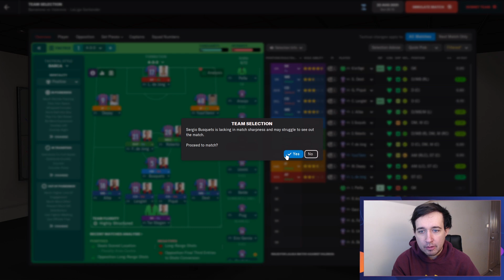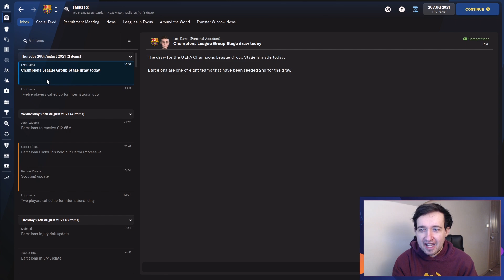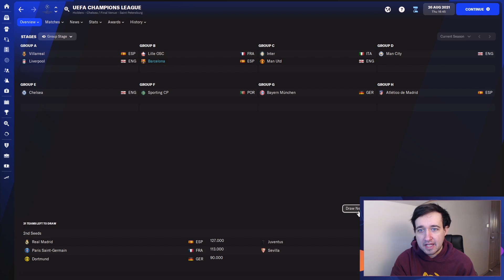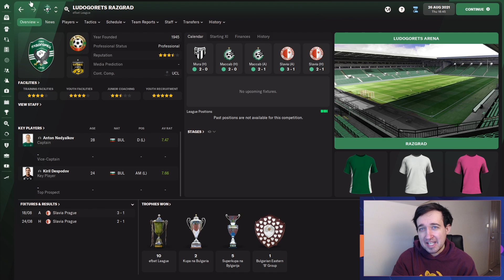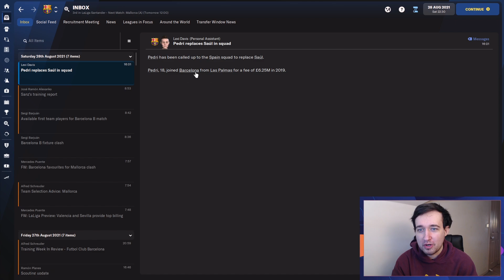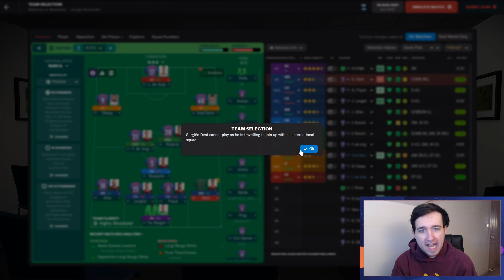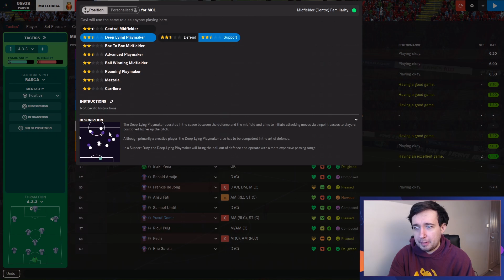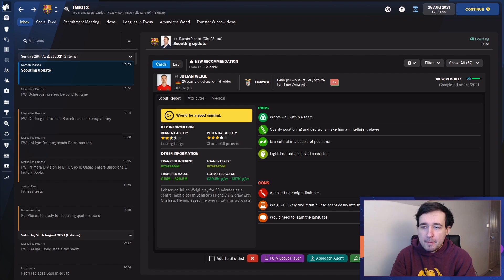CHAMPIONS LEAGUE DRAW! | FM22 Rebuilding FC Barcelona #3 | Football Manager 2022 Rebuild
CHAMPIONS LEAGUE DRAW!

Dan Moody
UnarmingCactus

In this series with Barcelona in Football Manager 2022 after losing club legend Lionel Messi and the club being in debt, this is a real challenge!

We will be looking to rebuild Barcelona bringing in world class talent but also looking for the future best young players, wonderkids and regens in hopes to find the next Lionel Messi!